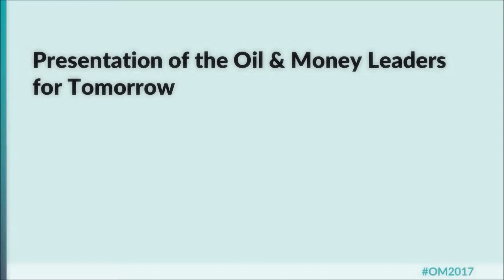Andrew Vislosky 2017 Leaders for Tomorrow Conference London England